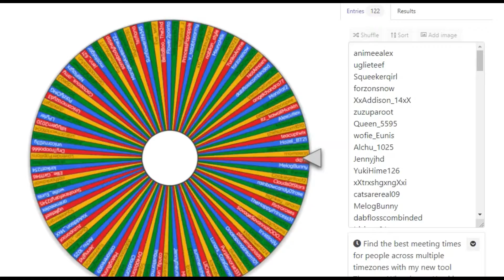Winter Halo 2020 giveaway winner!